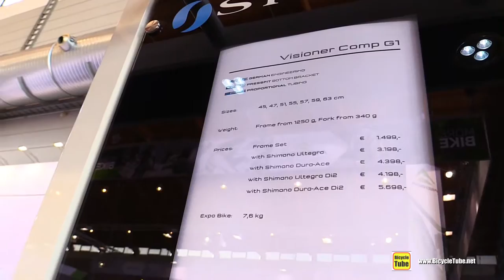2017 Storck Visioner Comp G1 Road Bike - Walkaround - 2016 Eurobike